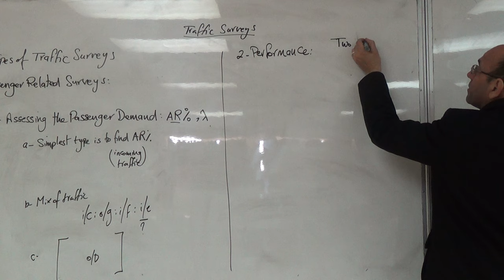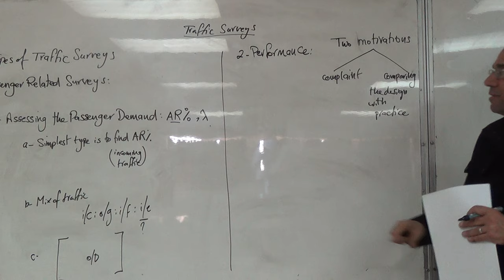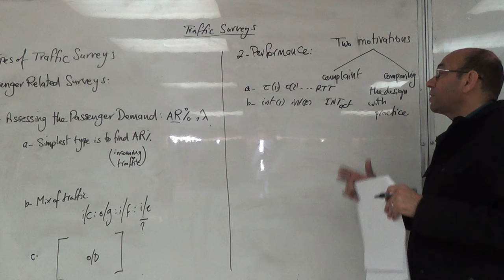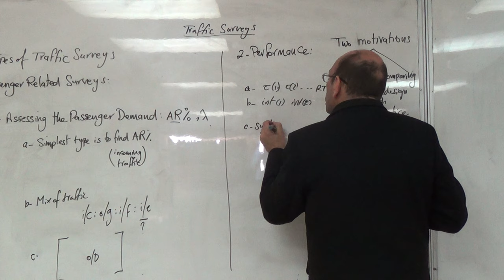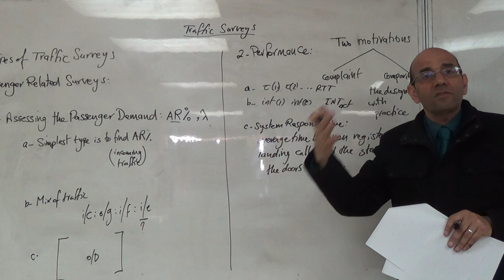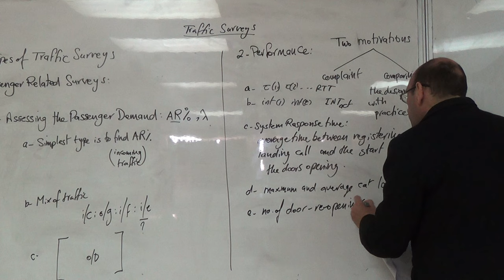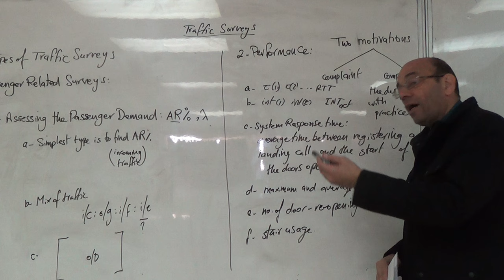Types of Traffic Surveys 2: Measuring Elevator Traffic System Performance, 22/3/2016